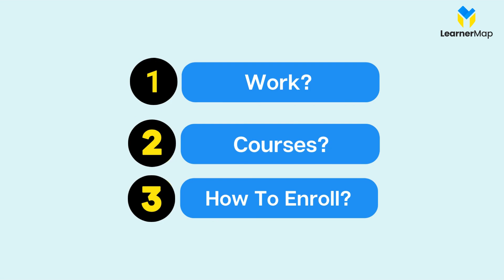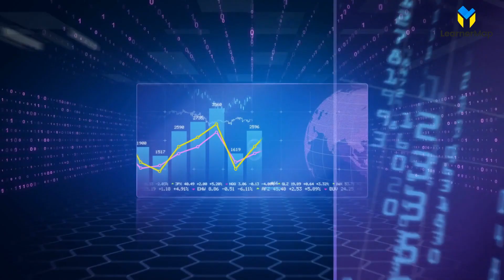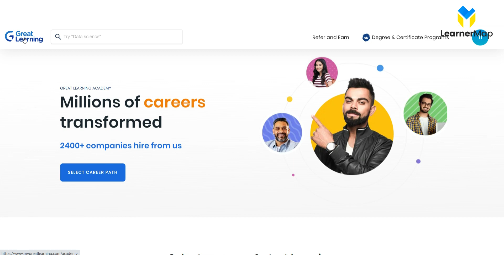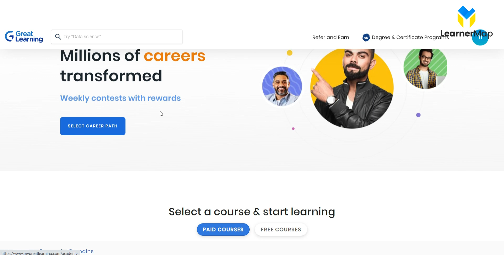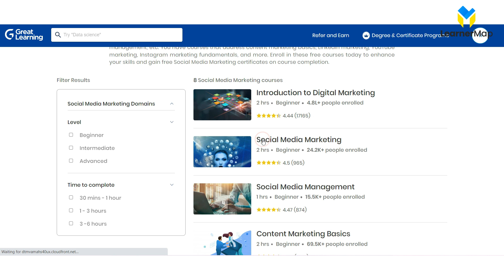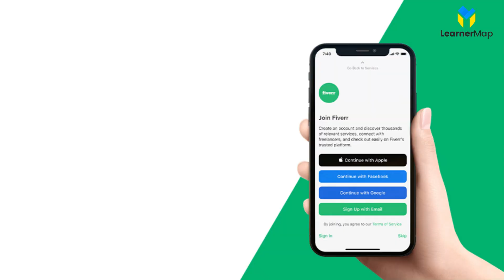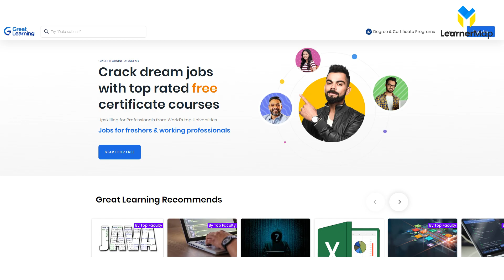Earn ₹2800/Day With Instagram | Best Freelance Work | Learn For FREE in 4 Just Days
If you searching for the best freelance job, work from home part-time jobs then this video is very useful for you. You will learn about the best freelance job that is easy to learn and get a high-paying freelance job on Fiverr. The best thing is I have shared 5 FREE courses to learn for FREE.

🥳 2 AMAZING BONUSES WORTH ₹2000/- 🥳

🎁 1. Share Market Premium Certification Course Rs 999 Now FREE!

🎁2. STOCK INVESTING MADE EASY PREMIUM COURSE FREE

Tags- Social media marketing, Social media, instagram marketing,